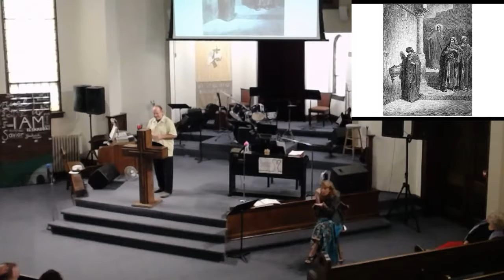Worship Service 9.9.18 Jesus' Key To Church Growth